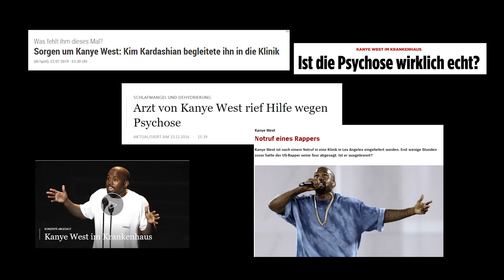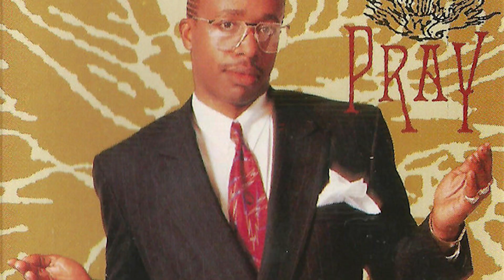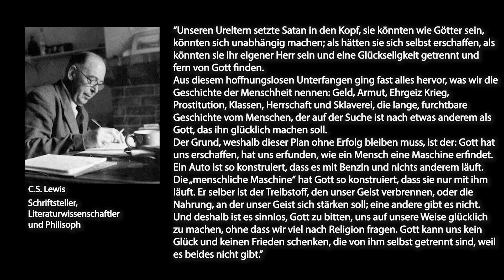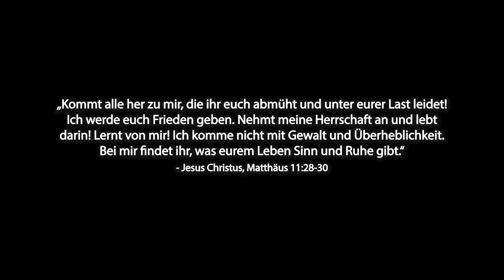Kanye West - Warum ein Weltstar die Seiten wechselt.